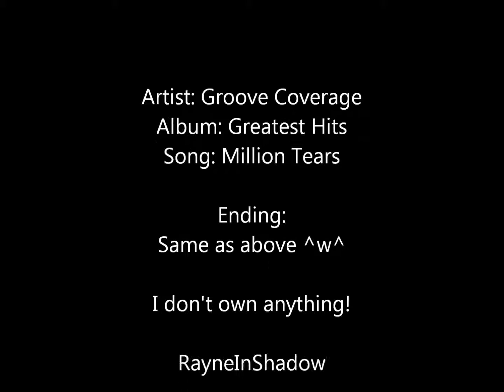Million Tears Nightcore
And please, don't be rude!
If you want to know why I put that ^ ^ ^
the post is on my channel XD Flamers gonna flame.